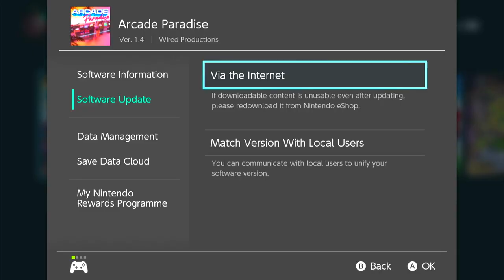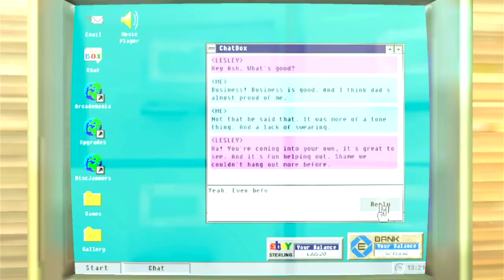Arcade Paradise Review | Kutski Reviews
This video is unsponsored / unaffiliated. The game was purchased, and is my own personal, unbiased view etc...